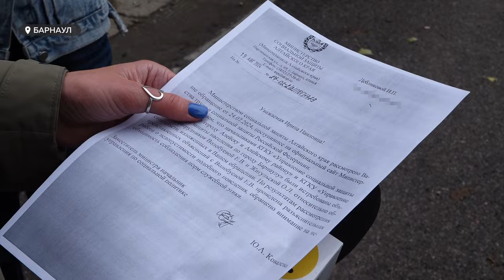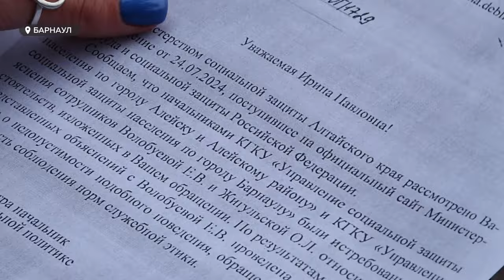Барнаульская семья уже полгода не может увидеть свою родственницу – пожилую бабушку с деменцией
Жительница Барнаула уже полгода не видела свою тётю. Родная дочь запретила свидания по личным интересам. Семья пожилой женщины обратилась в суд, чтобы с помощью буквы закона увидеть бабушку и убедиться, что она жива, и насколько это возможно, здорова.